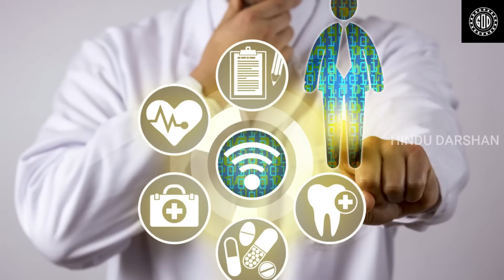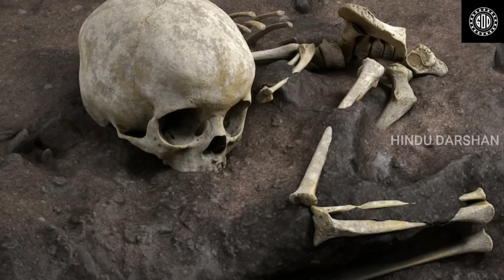శత్రువులను సైతం వణికిస్తున్న అత్యంత శక్తివంతమైన యాగంటి నంది.! వీడియో చూస్తే ఆశ్చర్యపోతారు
Watch: శత్రువులను సైతం వణికిస్తున్న అత్యంత శక్తివంతమైన యాగంటి నంది.! వీడియో చూస్తే ఆశ్చర్యపోతారు